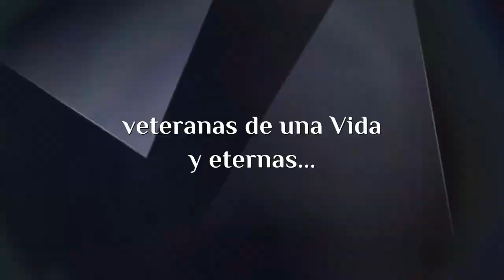2012...veteranas de una Vida y eternas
"Abuelas" (2006/2012)

Desarrollo de una idea, y todo su proceso, hasta llegar a ser una "escultura".
Se tomó como punto de referencia un tema muy humano pero, con connotaciones contemporáneas en su estética:
¿ Habéis descubierto concretamente cuáles ?.

"Incansables luchadoras, veteranas de una Vida. Jóvenes un día, y amantes también; madres-Coraje y por siempre: Mujeres...".
Por todas vosotras, por todas las Abuelas, por todas las Mujeres, os saludo...!.
De esta forma, declaro y homenajeo a toda una generación. A toda una multitud de mujeres que, con tesón y amor por los suyos, sacrificó su vida por el bien de sus sucesores. Justo o no, no es el asunto. El asunto es que existieron, y que algunas, aún están entre nosotros. Por ellas, y las que ya se fueron, va esta ofrenda.

Pieza susceptible de ser una "escultura pública". Funcionalidad y finalidad por la que fue creada, cerca de los viandantes.
Salu2 !!.